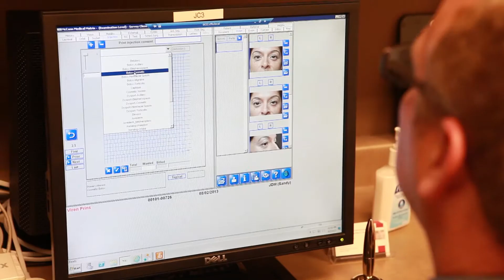Club Youthful Me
Dr. John McCann from the Center For Facial Appearances in Sandy Utah describes Club Youthful Me.